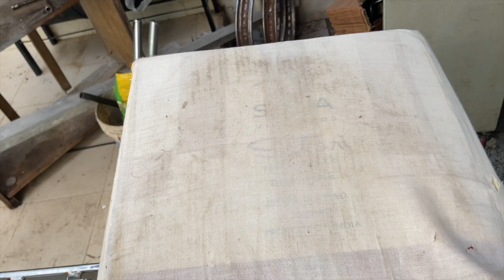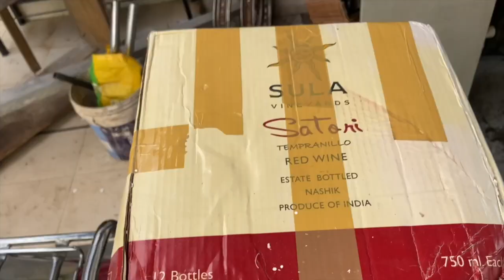New Parts from UK for Yamaha RD 350 | Another Project ?? (Malayalam Video)